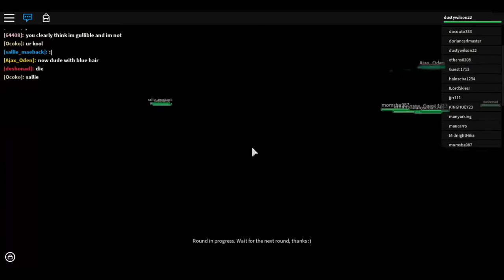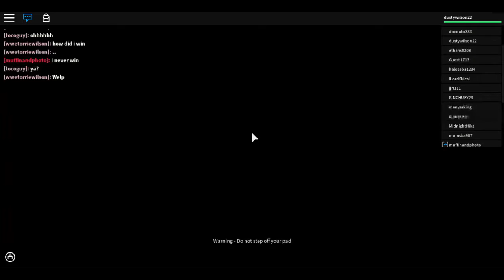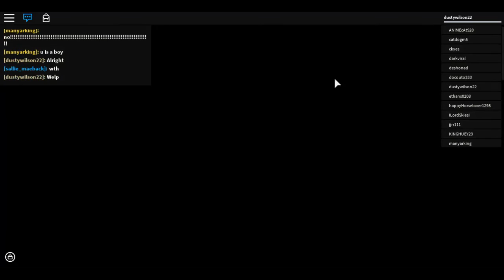My Edited Video